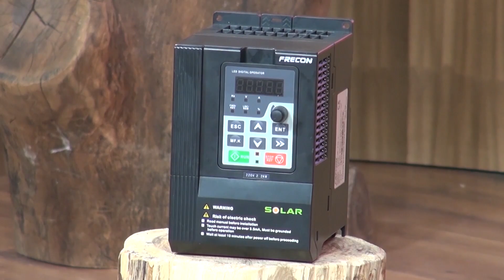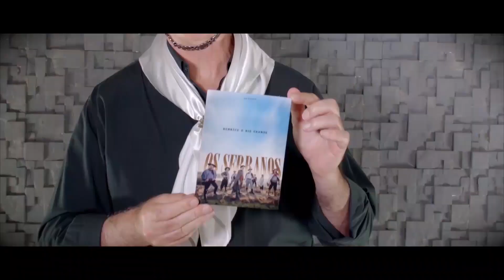Encontro Com Os Serranos Na TV (29/10 - PROGRAMA 442 - Bloco - 03 - Especial Dia das Crianças)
Acompanhe o bloco 03 do programa Encontro Com Os Serranos Na TV do dia 29/10. Neste terceiro bloco,  seguimos o especial de dia das crianças mostrando os novos talentos da música gaúcha! Juninho Gaiteiro, Eduardo Gaiteiro e  @PiazitosdeOuro  !